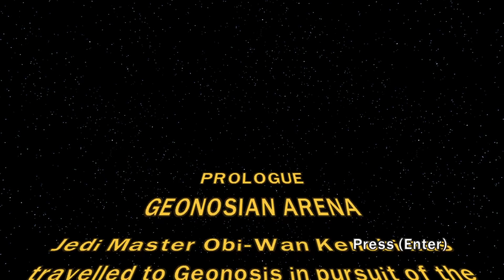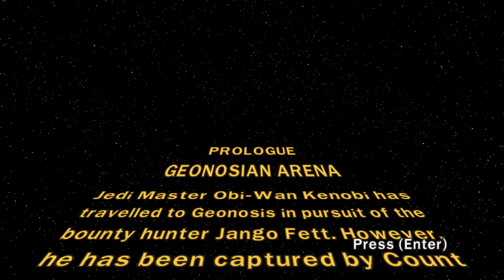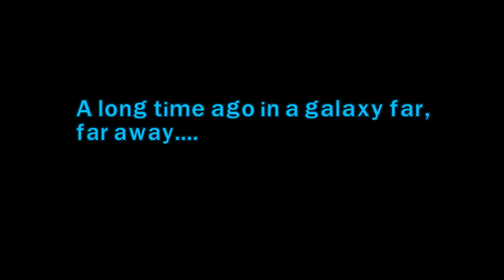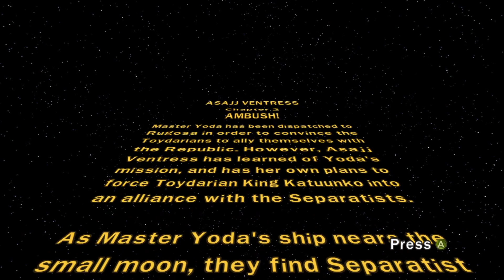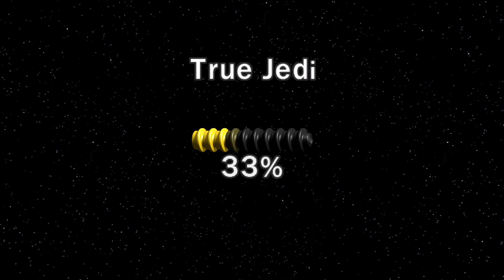I feel the Minikits within Lego of your hate - LEGO Star Wars III: The Clone Wars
Shaymoose plays LEGO Star Wars III: The Clone Wars